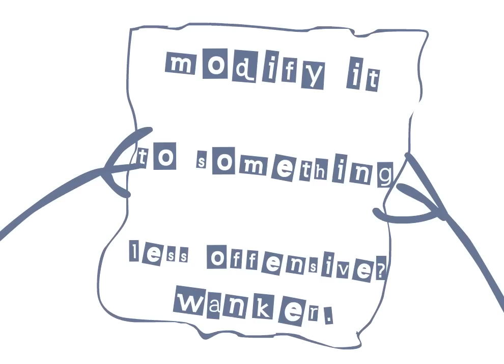Rooster Teeth Animated Adventures - Statue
Rooster Teeth Animated Adventures #2 is the story of Burnie and his fight to get a statue of him erected in Burnie, Tasmania.